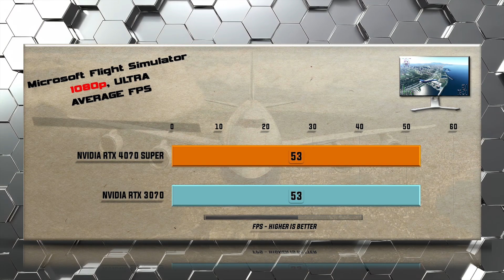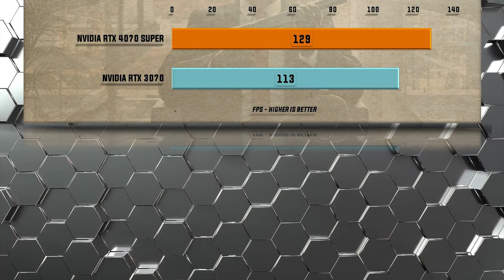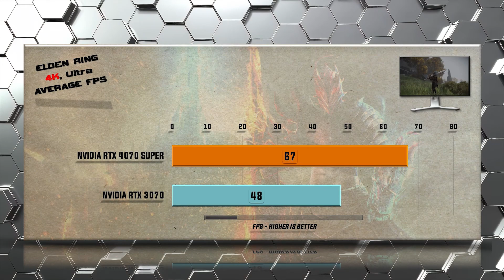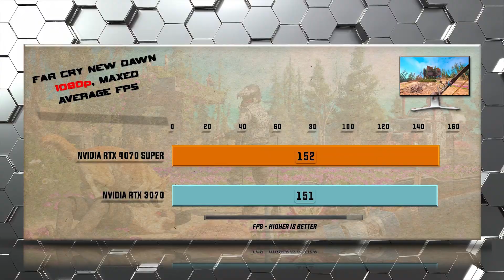RTX 4070 SUPER vs RTX 3070 Benchmarks - Tested in 20 Games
Testing: Which is the Better Choice: 3070 or 4070S? This is a A comprehensive gaming comparison of GPU performance including all relevant gaming benchmarks. This video will help you to decide which GPU is the Best Value in the Ultimate GPU Battle. When performance, features, and value matters a detailed comparison of performance and features will decide which GPU reigns supreme.
NVIDIA RTX 4070 SUPER vs NVIDIA RTX 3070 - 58 Gaming Tests – 1080p FHD / 1440p QHD/ 4K UHD